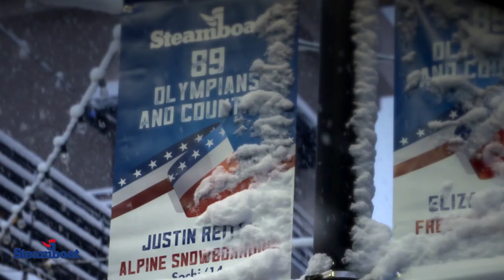Steamboat Olympian Justin Reiter